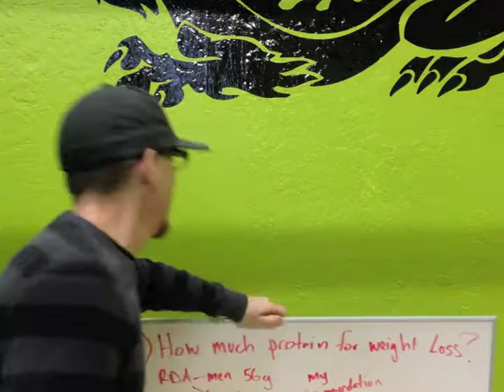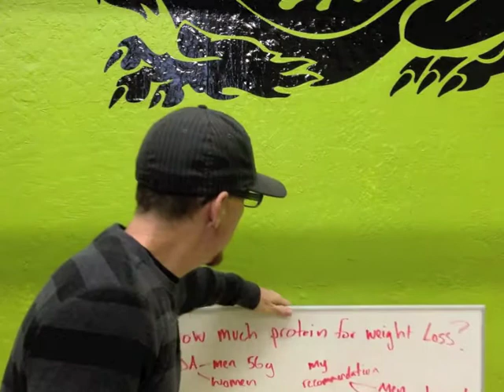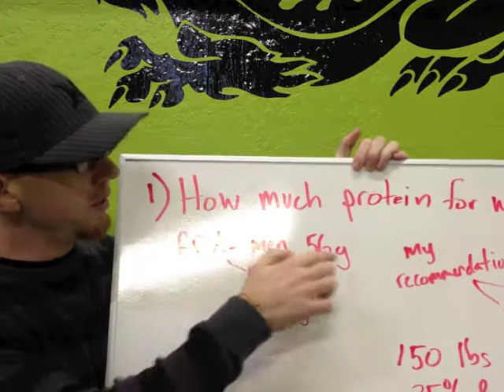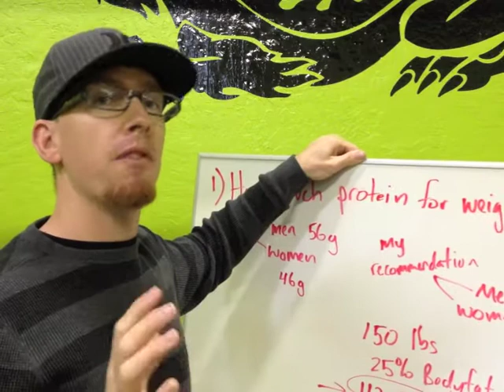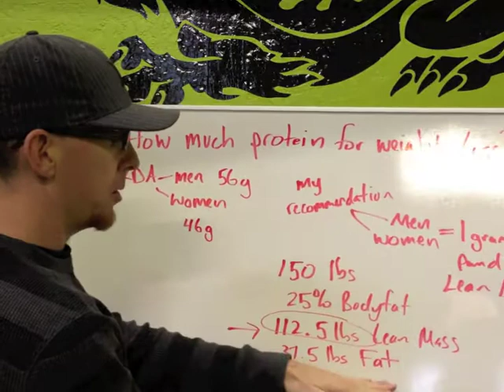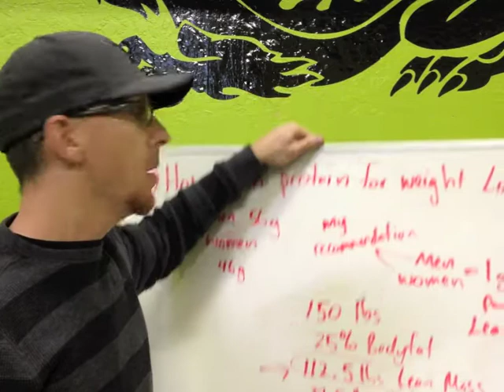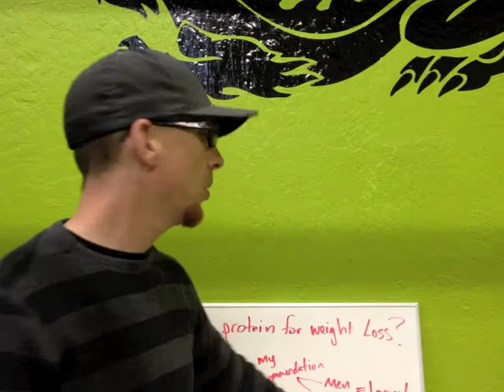How much protein for weight loss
Meghin from Vista, Ca asked us the question via Facebook, How much protein should I be taking in for weight loss.  Forrest Folen, from Way Of Life Boot Camp gives the answer in this video!